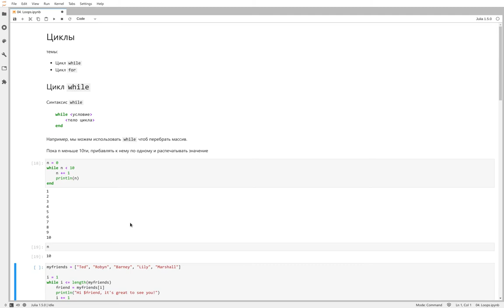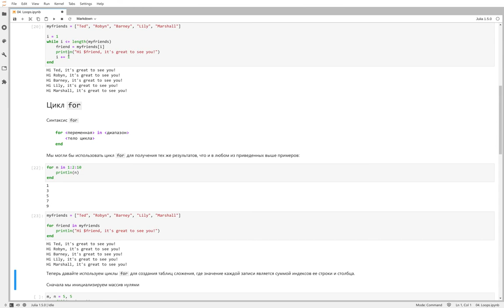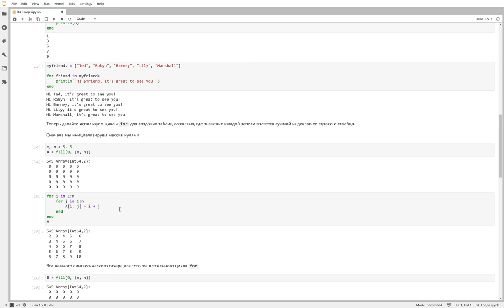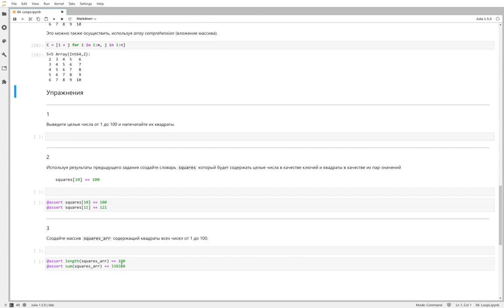Управляющие структуры - Циклы